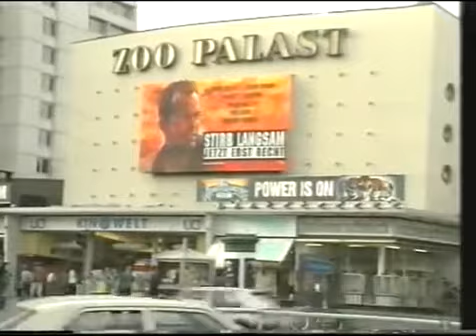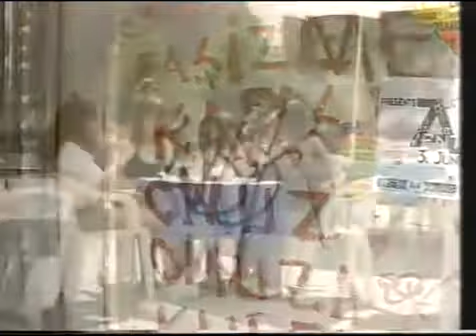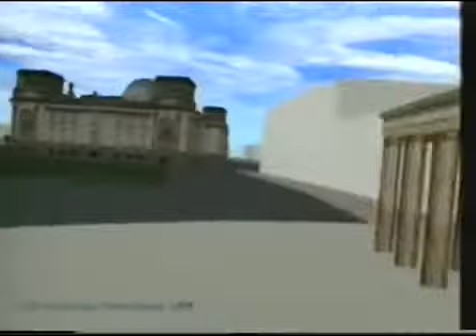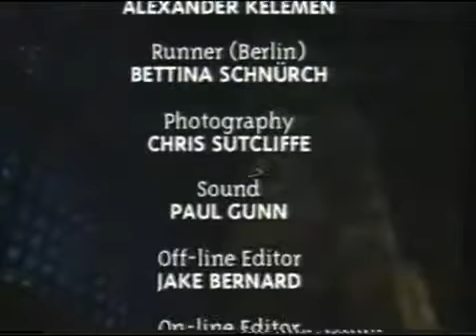Hallo aus Berlin - Unser Berlin Episode 10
BBC Schools
Level A1